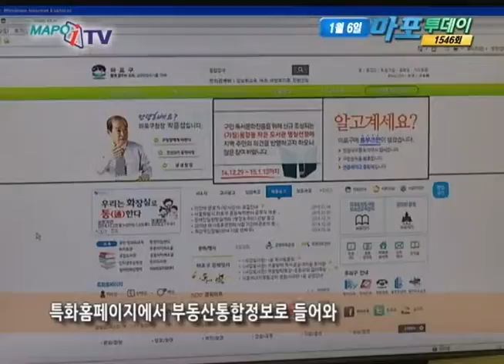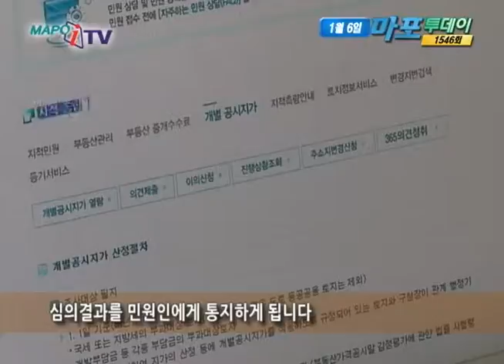마포 마포iTV 1월 6일 뉴스 - 365일 의견청취 창구